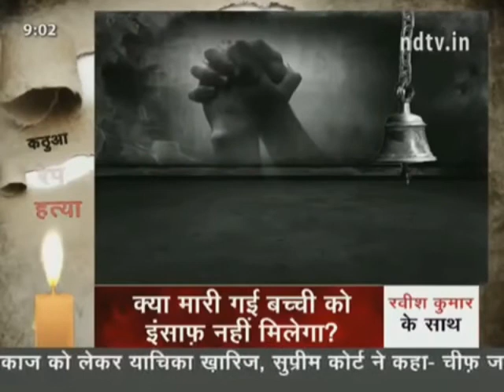8 year old infant ASHIFA BANO from KHATHUA raped and murderd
8 YEAR OLD ASHIFA was a MUSLIM, yes, but she was a goddess, when she was inside the temple . we hindus consider baby girl as "DEVI", goddess. you 8 men raped her for days as goddess place in temple.  ashamed of humanity